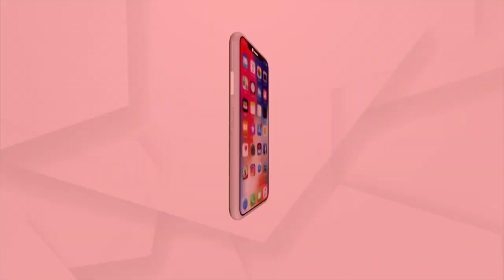ପ୍ରୋଜେକ୍ଟ ନାଁରେ କାହିଁକି କମ୍ପାନୀମାନେ ମନମାନୀ କରନ୍ତି?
କିଛି ସ୍ବାର୍ଥନ୍ୟସ୍ତ ବ୍ୟକ୍ତି ବିଭିନ୍ନ କୋର୍ଟରେ ଫାଇଲ କରିବା ହେତୁ କାର୍ଯ୍ୟରେ ବିଳମ୍ବ ଘଟିଲା । ଯେଉଁଥିପାଇଁ ୧୦ ବର୍ଷ ବିତିଗଲା ନ୍ୟାୟାଳୟରେ । ଯାହାଫଳରେ ଏହି ପ୍ରୋଜେକ୍ଟ ଟି କାର୍ଯ୍ୟକାରୀ ହୋଇପାରିଲାନାହିଁ